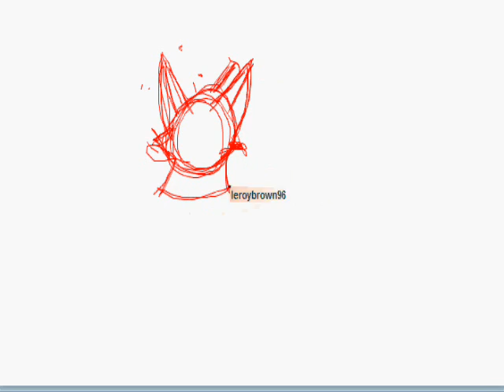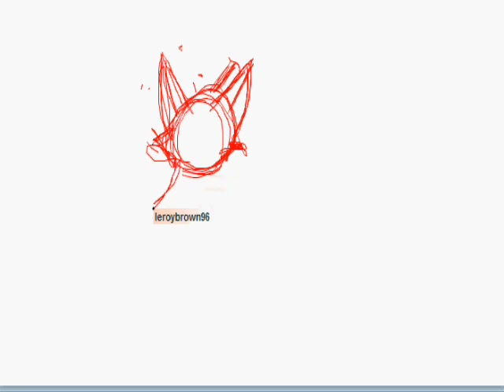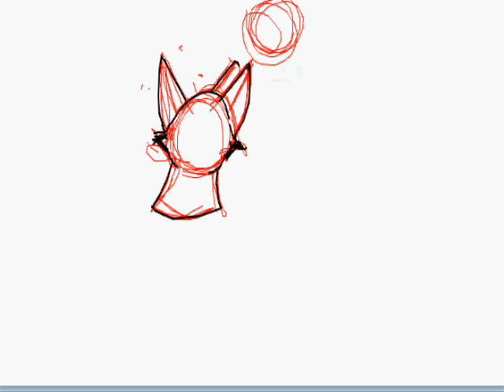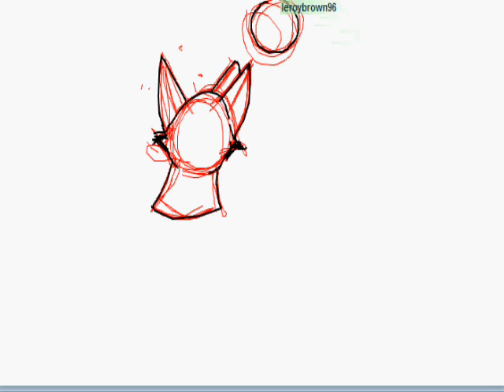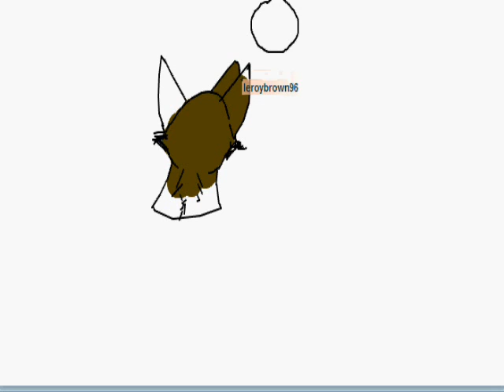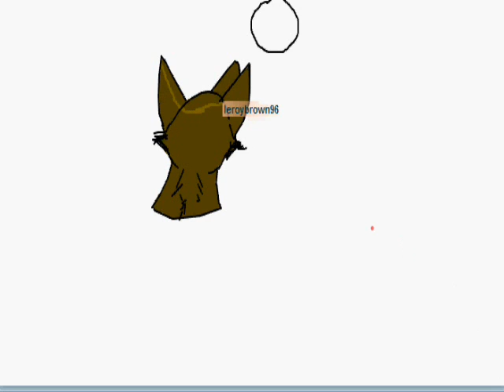leroy brown on iscribble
enuf-oner which is me if recording leyroybrown96 on iscribble